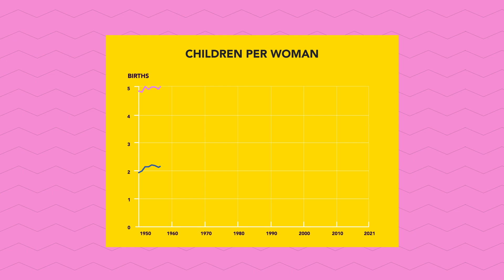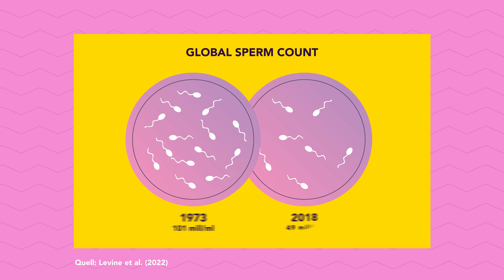Infertility - Causes and Statistics🤰🍼 (LU) | "Ziel mir keng!" - Ep. 15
Author: Michèle Weber (FNR)
Presentation: Michèle Weber (FNR), Jean-Paul Bertemes (FNR)
Peer-Review: Dr. Thierry Forges (CHL)
Editor: Jean-Paul Bertemes
English subtitles: Tom Weber

Direction & Cut: Dominique Weber
Camera: Océane Maître
Light: Milian Steffen
Illustrations: George Dos Santos R., Anton Stépine
Concept & Production: SKIN
On behalf of the: Luxembourg National Research Fund (FNR)